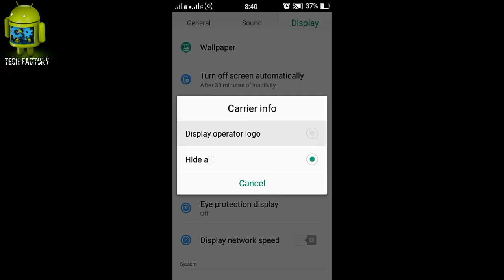How to display SIM operator logo in mobile || Mobile Network||SIM Operator logo in Android mobile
This video shows how to display your SIM operator logo in mobile...